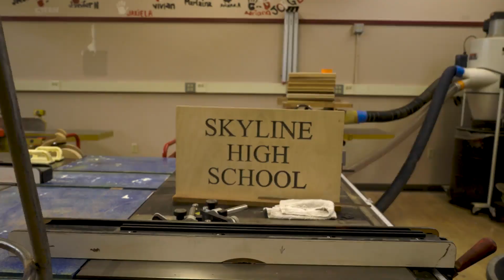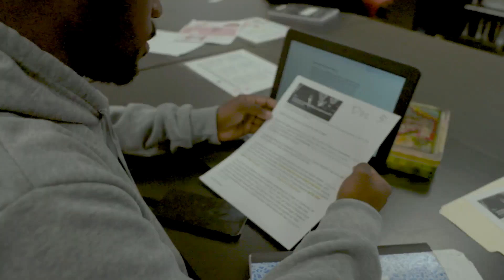Meet Skyline High School Principal Rebecca Huang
ChooseOUSD.org